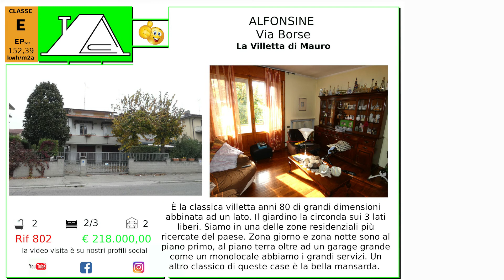La villetta di Mauro via Borse Alfonsine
La Villetta di Mauro Rif. 802 link per info e planimetrie
E' la classica villetta anni 80 di grandi dimensioni abbinata ad un lato. Il giardino la circonda sui 3 lati liberi. Siamo in via borse in una delle zone residenziali più ricercate del paese. Zona giorno e zona notte sono al piano primo, al piano terra oltre ad un garage grande come un monolocale troverai la tavernetta, un bel bagno e la palestra.
Vendi casa con il nostro Piano Marketing Personalizzato e Report prezzo consigliato con 4 metodi di stima
Cerca casa con i nostri consulenti: Servizio Cerco casa e Report prezzo di acquisto consigliato.
Tutti i nostri immobili sono sul nostro sito

Tutte le nostre video visite sono sul Canale YouTube agenziacontarini